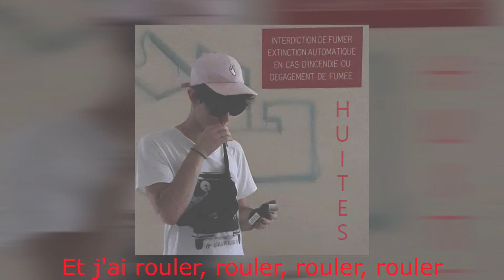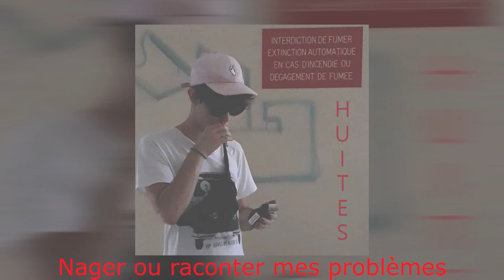07. MJ - Au fond [Prod. Zebra]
Bonsoir.
Aujourd'hui on se retrouve pour l'avant dernier son de mon EP HUITES. J'espère que l'album vous plait jusqu'ici...

-jojogammer

Vine :
-Jojo Le Barjot

Skype :
-jojokillerdu51

En tout cas j'espère que cette vidéo vous auras plus , moi je vous dit à bientôt pour une prochaine vidéo.

Huites.